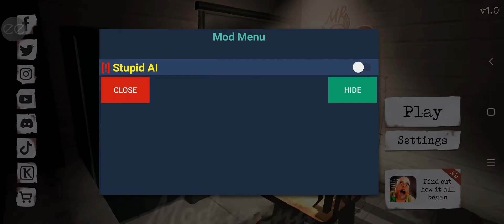Mr. Meat 2: Prison Break Mod APK Gameplay | Mod Menu | Free ads rewards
- About This Video:

This video is about Mr. Meat 2: Prison Break Mod APK Gameplay. You can use mod menu make Mr Meat not catch you. You also free to get hints without watch ads.